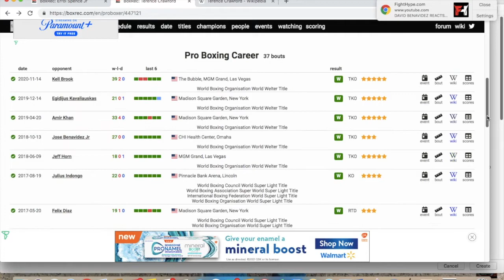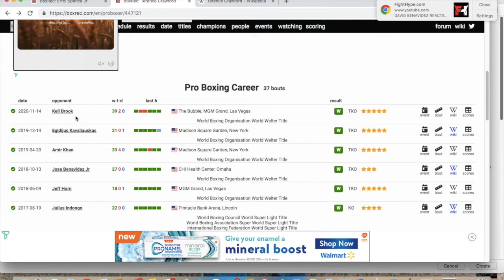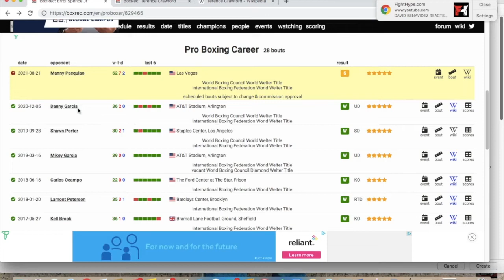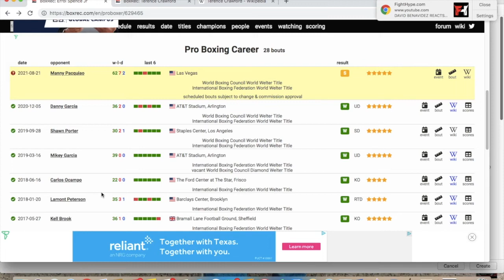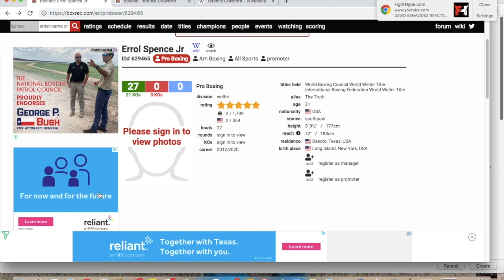HERES PROOF THAT THE ERROL SPENCE HEAVY LIFTING NARRATIVE IS A FARCE AT 147!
P.S.  IM ONLY HERE TO CLEAN UP THE SPORT OF BOXING 🥊🥊🥊🥊🥊